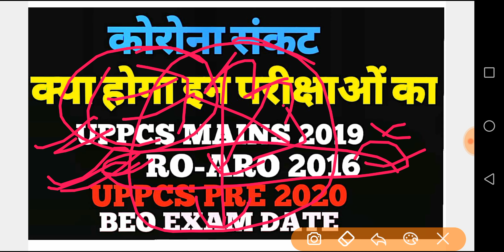UPPCS EXAM 2020 NEWS || कोरोना के चलते परीक्षाओं पर क्या प्रभाव पड़ेगा//UPPCS RO-ARO 2016 /BEO/